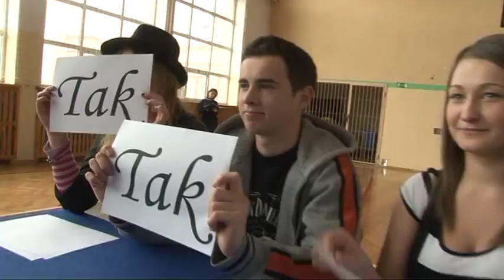Studniówka 2012 w LO w Nisku kl.3a - Mam Talent. mpg- Duo Art Studio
Fragment czołówki filmu studniówkowego kl.3a LO w Nisku, która odbyła się 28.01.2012r.